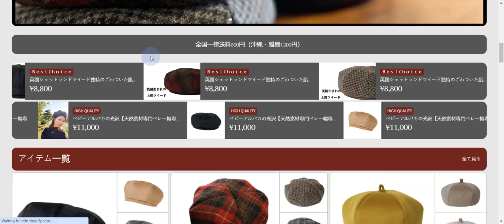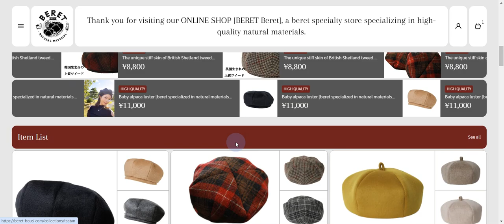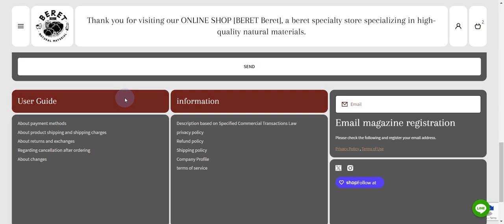BERET | Store built on Area Shopify Theme | A Walkthrough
Beret, a specialty store specializing in Fashion using high-quality natural materials.